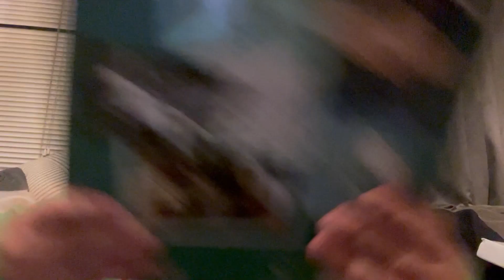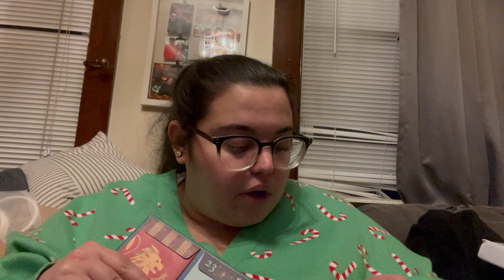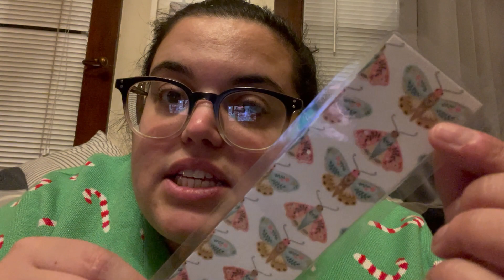Vlogmas Day 16🎄Another Fail 😒Work Christmas Party, Showing off My Festive Sweater & A Needy Kitty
Blushing bookmark Etsy